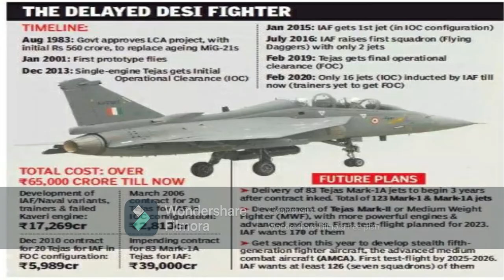Modernization of Indian Air Force - Air Vice Marsh.(R) Suryakant Chafekar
In this Episode we Talked Air Vice Marshal(Retd.) Suryakant Chintaman Chafekar, AVSM, Shaurya Chakra about the Modernization program of Indian Air Force and War Preparedness,

Air Vice Marshal Suryakant Chintaman Chafekar AVSM, Shaurya Chakra is a retired Indian Air Force (IAF) officer who served as the Senior Air and Administration Staff Officer,Maintenance Command, IAF, from 1 July 2016 until he retired on 30 September 2017. He was the commanding officer of Maintenance Command, IAF. During his career he landed Antonov An-32 aircraft on High Altitude Advanced Landing Grounds (HAALG)s in Daulat Beg Oldi, Fukche and Nyoma.

During his tenure as the commanding officer of a Squadron in IAF, on 31 May 2008, Suryakant Chafekar sir landed an Antonov An-32 aircraft at a HAALG at Daulat Beg Oldi (DBO) (16,700 feet (5,100 m)) about 9 km (5.6 mi) from the Line of Actual Control with China, He was awarded the Shaurya Chakra by the President of India for this mission.

After retiring from the IAF, Suryakant Chafekar sir began lecturing at educational and professional  institutes and has worked as a Defense Analyst. He has published articles in many Indian newspapers including The Hitavada, The Times of India and Loksatta.